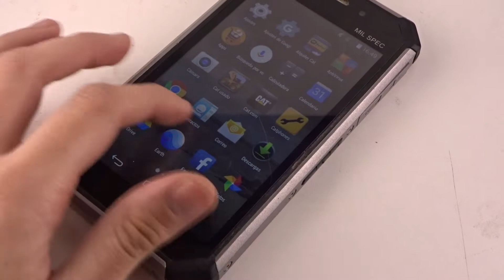Caterpilar S50 - Venta Mercado Libre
Video muestra producto en venta en el sitio Mercado Libre Argentina